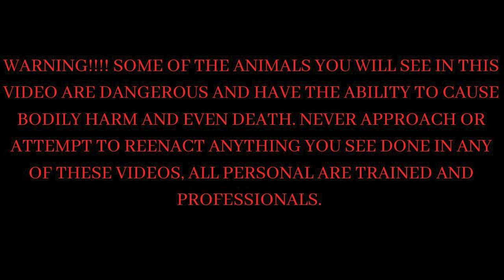World Record Rough Green Snake????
We are back in the field to do some herping around Lake Okeechobee. We found what could be a record rough green snake??? If not it's very least the biggest one we have ever found! We also find a Florida Kingsnake, an unusual scarlet snake, pygmy rattlesnake and several other native species.